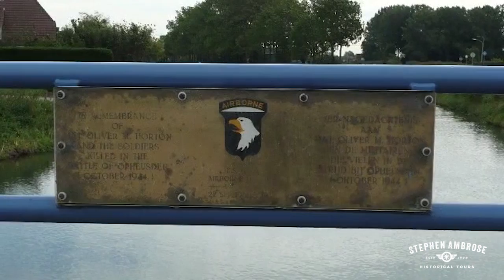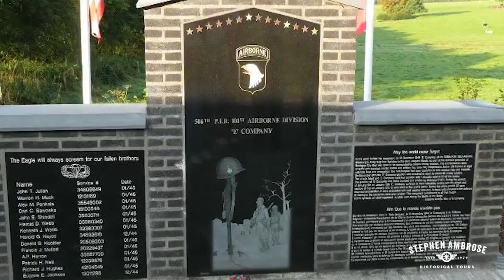Band of Brothers Tour by Stephen Ambrose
Follow in the path of Easy Company! This is the ORIGINAL Band of Brothers® Tour and is based on the first-hand recollections of the paratroopers and extensive research of Stephen Ambrose. The Original Band of Brothers tour is an experience unparalleled in its accuracy. You will stand in the very foxholes and precise locations where Easy Company fought in some of the most climactic battles of WWII.